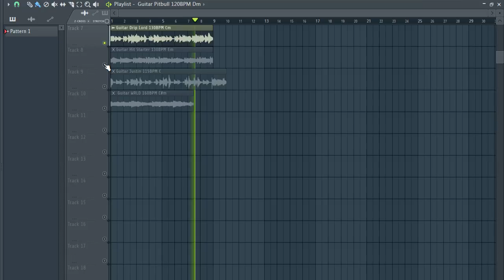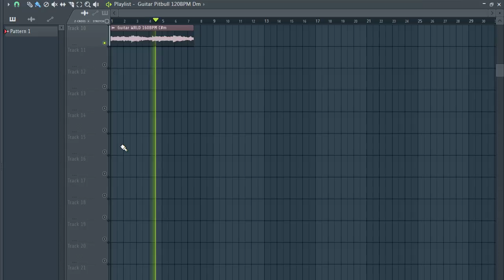[FREE] GUITAR SAMPLE PACK/LOOP KIT (+10 Royalty Free) Samples for Drill,Hip-Hop and Trap | pt34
[FREE] GUITAR SAMPLE PACK/LOOP KIT (+10 Royalty Free) Samples for Drill,Hip-Hop and Trap | pt33 , drill GUITAR sample pack,FLUTE sample pack, FLUTE SAMPLES